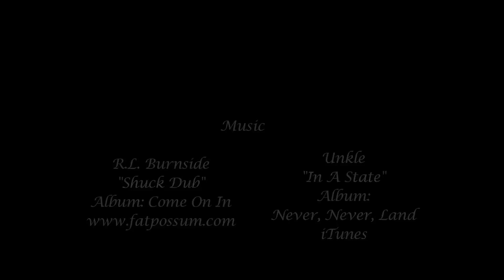KANDUI RESORT l 2008 GUESTS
Kandui Resort Guest: Todd Grainger, Guilherme Veronezzi, Jason Cox